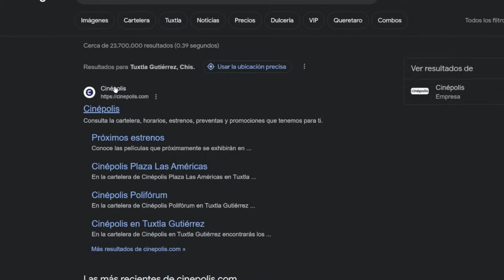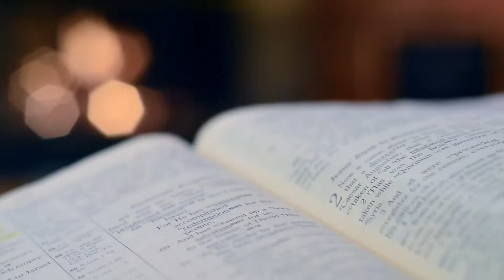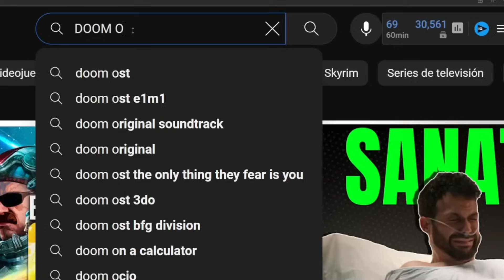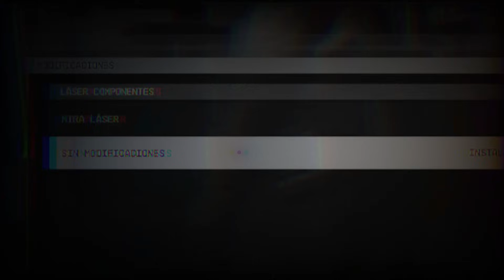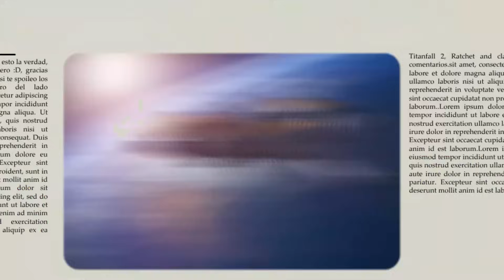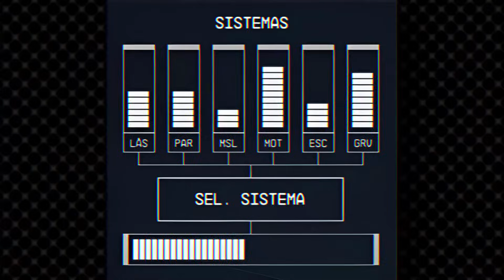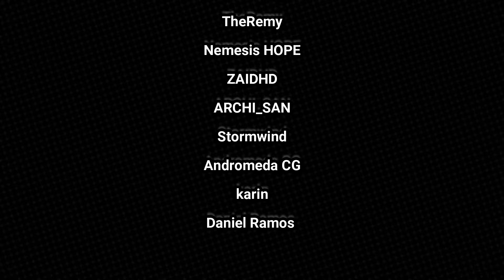Starfield es una PANTALLA DE CARGA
Starfield ¿Es tan bueno como esperaba?
en este video hablaremos sobre toooodo lo que nos presenta starfield, visto desde mi perspectiva, hablando de gameplay, armas, npc, enemigos, historia (sin spoilers obviamente).
Para dar una opinión tambien sobre las pantallas de carga entre mundos, hablar un poco más acerca de estos planetas y todo el mundo abierto que este juego nos presenta.
Asi como la particularidad de los combates y el parecido a doom en el uso de armas y lo frenetico e inmersivo que es en los combates en naves, dando una brece mencion a los mods que se estan añadiendo, todo para intentar dar una critica de alguien que no es partidario ni de xbox ni de playstation, y solo le gusta y disfruta de los videojuegos que puede, por lo que sin mas noticias que dar, vamos con esta opinión, los quier banda, estoy muy orgulloso de este video inspirado en la entrega del 2023 de bethesda, me costó bastante realizarlo y estoy muy contento con el resultado y espero les guste :D